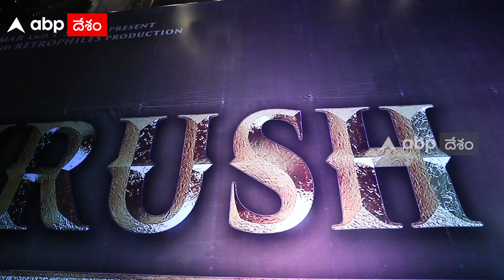Prabhas Kriti Sanon At Adipurush Trailer Launch Event At AMB Mall: ట్రైలర్ లాంచ్ ఈవెంట్ లో టీం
ఆదిపురుష్ ట్రైలర్ ప్రపంచవ్యాప్తంగా రిలీజ్ చేసేముందు హైదరాబాద్ లోని ఏఎంబీ మాల్ లో కొందరు ఫ్యాన్స్ కోసం స్పెషల్ స్క్రీనింగ్ ఏర్పాటు చేశారు. ఫ్యాన్స్ తో కలిసి ప్రభాస్, కృతి సనన్, ఓం రౌత్ ట్రైలర్ చూశారు. ఆ తర్వాత వాళ్లతో మాట్లాడారు.